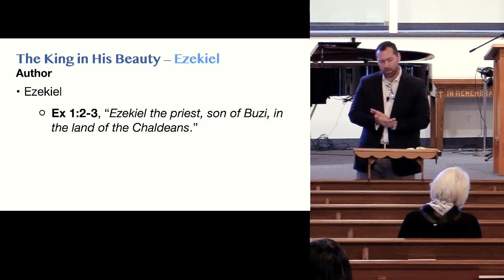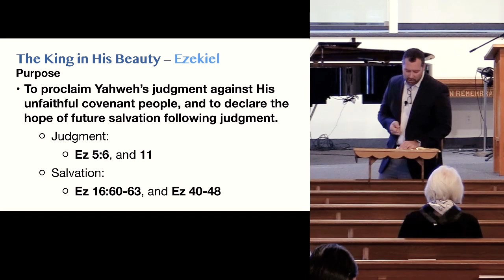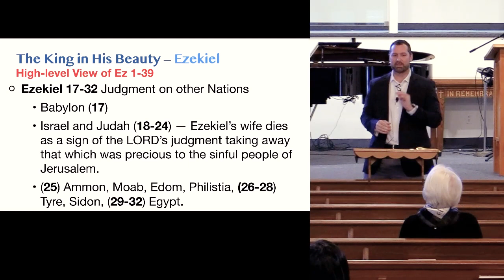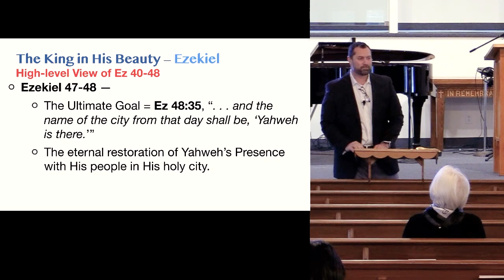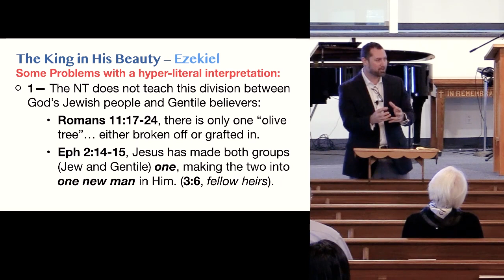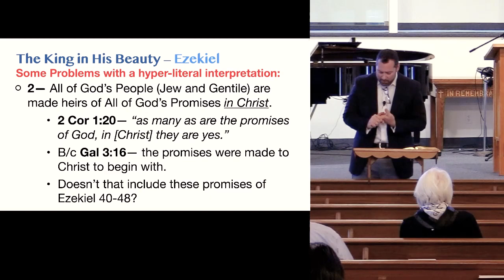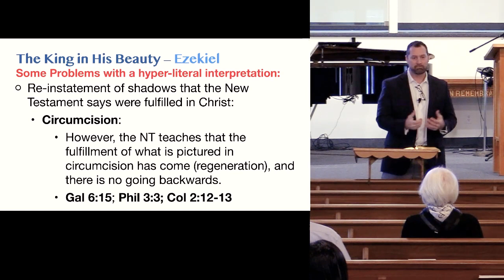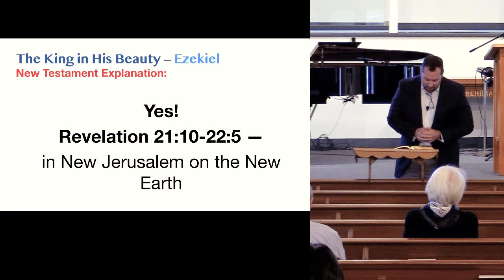Chapter 22 - Ezekiel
Series: The King in His Beauty: A Biblical Theological Study

Handouts are available on the main website.